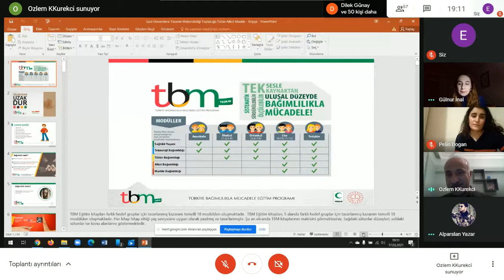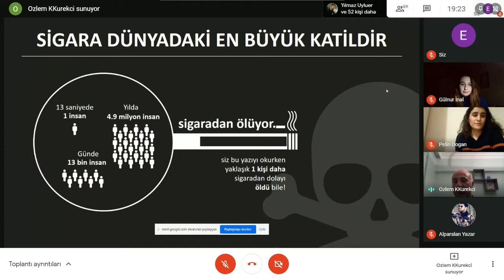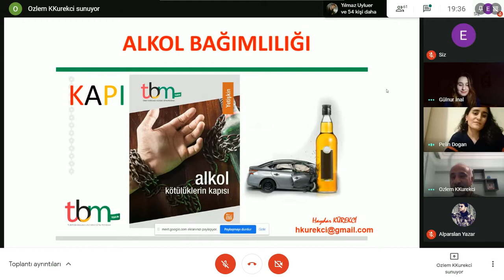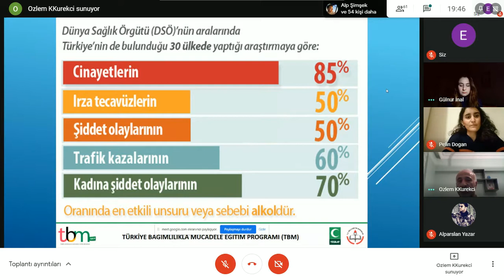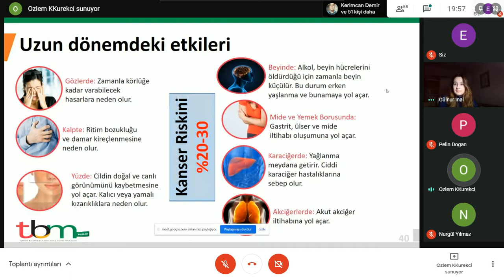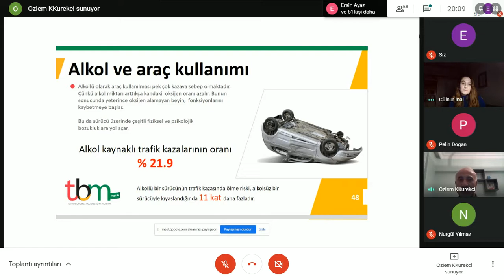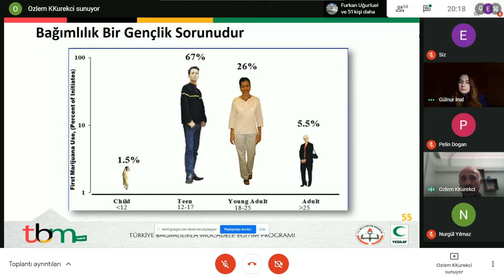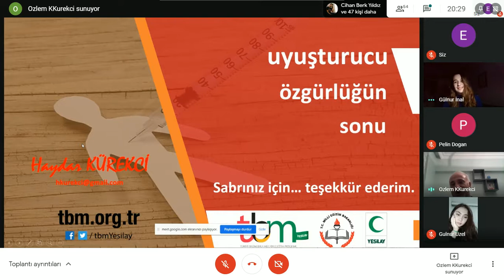Yeşilay Ankara İl Formatörlerinden Bağımlılıkla Mücadele Eğitimi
Tasarım Mühendisliği Topluluğu olarak, yeşilay ile bağımlılıkla mücadele kapsamında etkili bir söyleşi gerçekleştirdik.